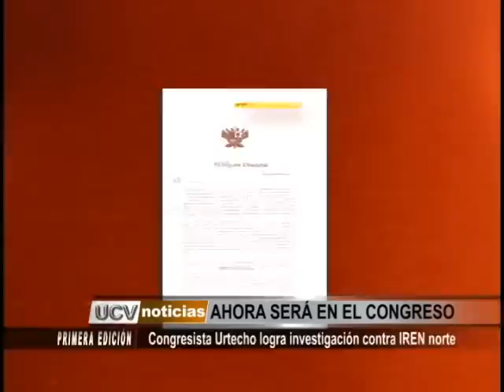Congresista Urtecho logra investigación contra IREN Norte